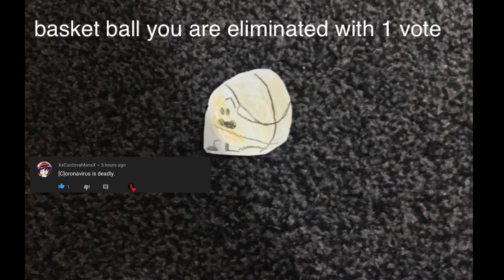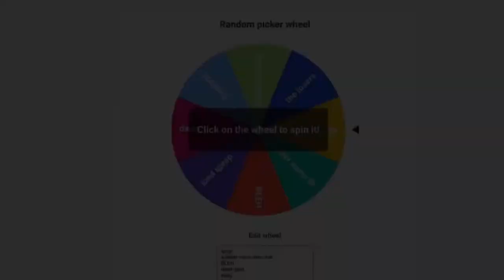paper cut outs bfb viewer voting ep2